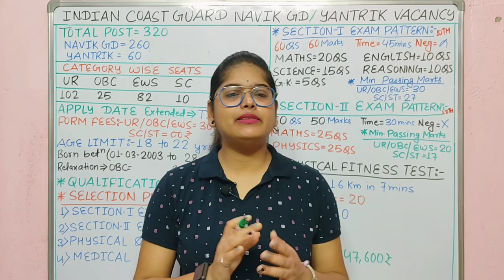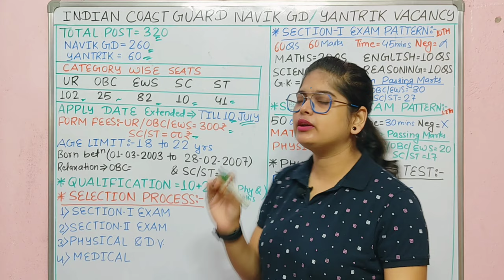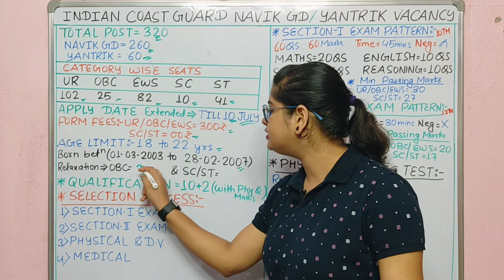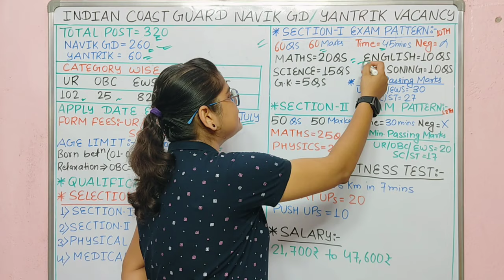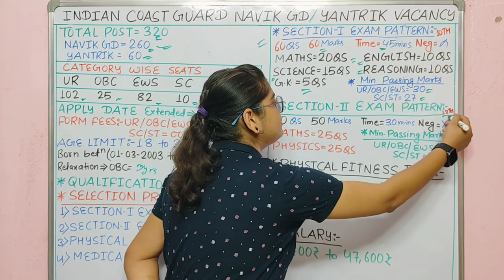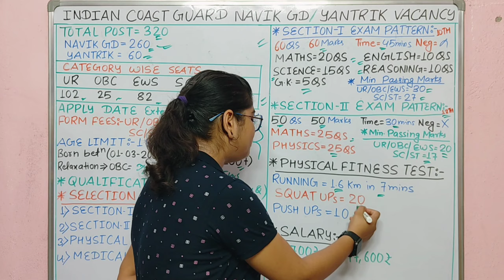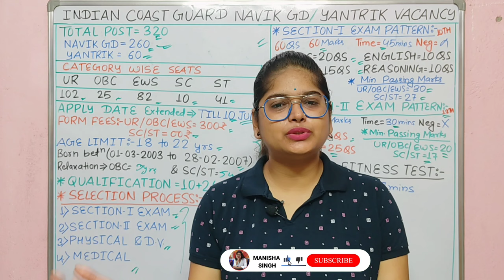Indian coast guard navik gd new vacancy 2024 | Coast guard gd new recruitment 2024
What is the last date for Coast Guard Form 2024?
Who is eligible for Coast Guard navik Yantrik 01 2024?
What is the last date to apply for navik gd? What is the starting salary for navik gd?
Indian coast guard navik gd new vacancy
2024 result
2024 online
2024 last
2024 date
Indian coast guard navik gd new vacancy 2024 apply
sarkari result coast guard 2024
indian coast guard recruitment 2024
indian coast guard exam date 2024
What is the last date for Indian Coast Guard application form 2024?
When coast guard form will come 2024?
What is the age limit for the Coast Guard
exam 2024?
कोस्ट गार्ड फॉर्म 2024 कब आएगा?
indian coast guard recruitment 2024 pdf
Indian coast guard new vacancy 2024 qualification
Indian coast guard new vacancy 2024 last date
Indian coast guard new vacancy 2024 apply online
indian coast guard recruitment 2024 apply online last date
indian coast guard recruitment 2024 in hindi
indian coast guard recruitment 2024 salary
process 2024, coast gaurd new vacancy 2024,icg new recruitment 2024, coast guard navik gd recruitment 2024, coast guard navik gd new vacancy 2024,ICG Navik GD Notification 2024
What is the last date to apply for navik gd?
What is the starting salary for navik gd?
Indian coast guard navik gd new vacancy 2024 result
Indian coast guard navik gd new vacancy 2024 online
Indian coast guard navik gd new